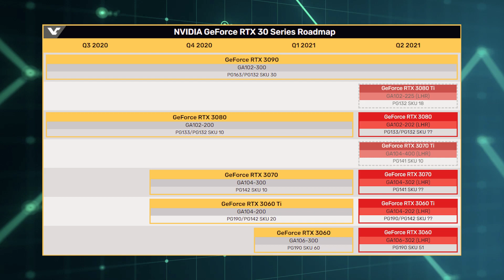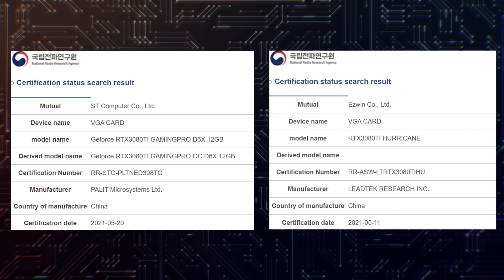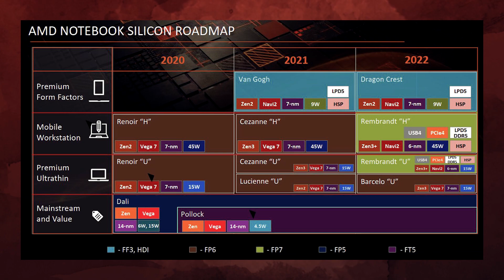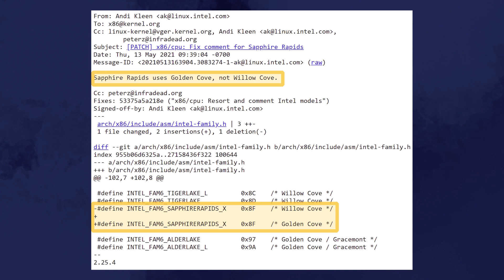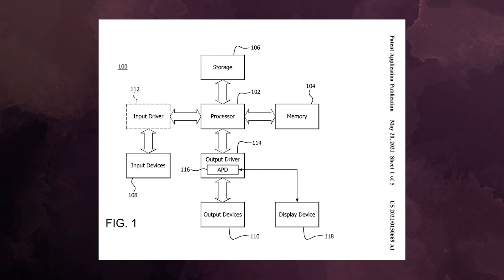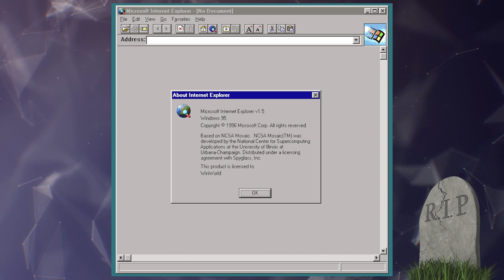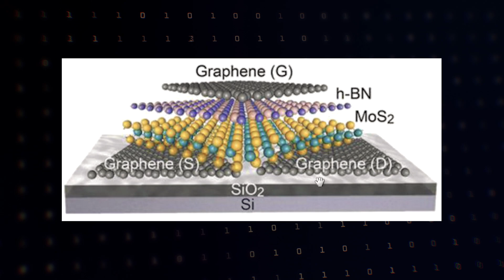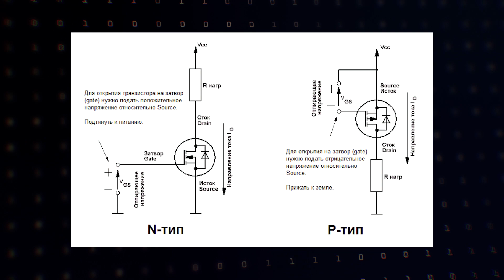Nvidia не обновит свои FE, регистрация RTX 3080 Ti от Palit, патент о аналоге DLSS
Оказывается Nvidia не собирается обновлять свои видеокарты. Новые чипы получат только модели от партнеров. Между тем Palit успешно зарегистрировала свою модель RTX 3080 Ti. А из красного лагеря прилетел патент, который рассказывает о преимуществах собственного аналога DLSS.

0:00 Приветствие
0:17 Подробности о LHR
0:47 Регистрация новинки зелёных
1:22 Планы AMD на мобильные процессоры
2:25 Intel расскажет о Alder Lake и Sapphire Rapids
3:17 Патент о технологии GSR
4:51 Internet Explorer всё!
5:19 Модемы 5G с M2
6:03 1 нанометр уже близко
7:38 Тайная игра от EGS